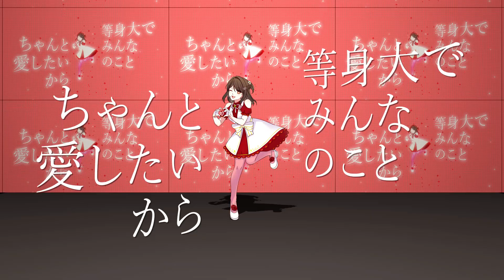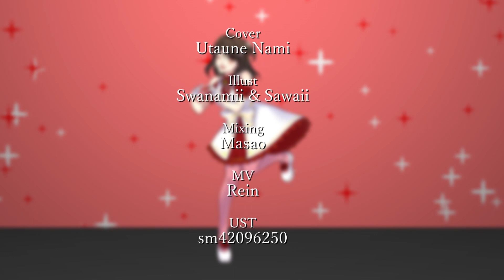【UTAU Cover】 Idol 「アイドル」【Utaune Nami】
Illustration: @aiirunamii  & @sawaiidoll649
Mixing: Masao @nmasao1
MV: Rein @ReinFreebird

After months and its finally here! Thank you so much to Masao, Rein and Sawaii for working on this video, art and mixing the cover! I appreciated a lot!

Do enjoy the cover!